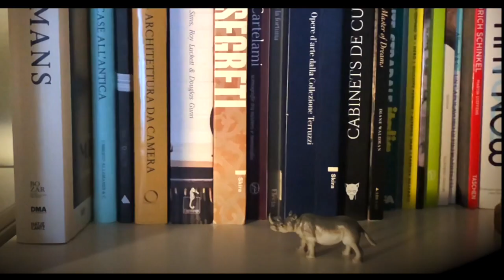2018 FIT FESTIVAL LUGANO - CH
FESTIVAL INTERNAZIONALE DEL TEATRO E DELLA SCENA CONTEMPORANEA . 27 esima edizione .
Segui il Rinoceronte...